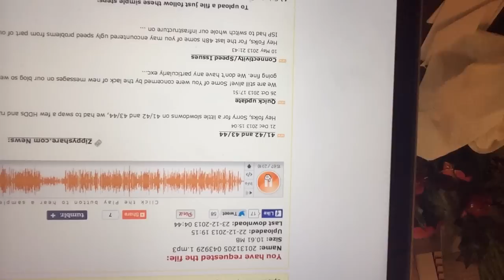Evasi0n 7 Jailbreak "Scandal" with TaiG - iOS 7.0.4 Jailbreak News